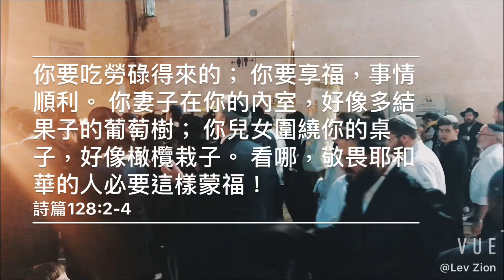世界的九分美 - 耶路撒冷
為什麼世界的九分美都在耶路撒冷？
耶路撒冷的美是...